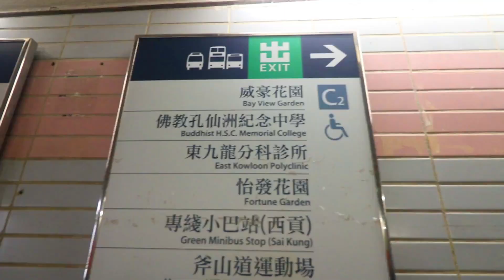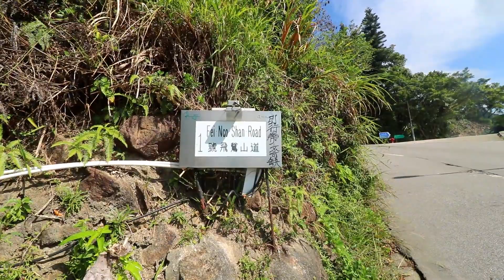FILIPINO HONGKONG HIKERS|NOVEMBER 22-2020||ROUTE TO KOWLOON PEAK AND SUICIDE CLIFF|HikingVlog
from mtr exit c2 then take a mini bus #1 to sai kung, more or less 10 min get off at fei ngo shan ( you must tell to driver where you get off because sometimes they forgot.) after you get off the bus just turn right then you just follow the sign (fei ngo shan ) for full details how to get ther just watch this video

  Suicide Cliff is breathtakingly spectacular. If you haven’t already hiked it, definitely add it to your Hong Kong bucket list. Standing at the edge of it, I felt like an ant in relation to it’s massive cliffs as well as the expansive panoramic views of Kowloon and Hong Kong Island. And, since I mustered up the courage to look over the edge of the cliff, I not only got a massive rush of adrenaline but also an immediate understanding of why the cliff is called “Suicide Cliff.”

For more video please click my playlist and more info about me here's my other social media accounts

God bless everyone and keep safe always